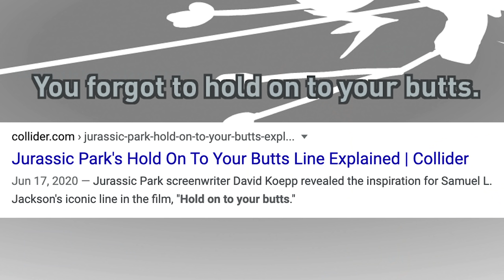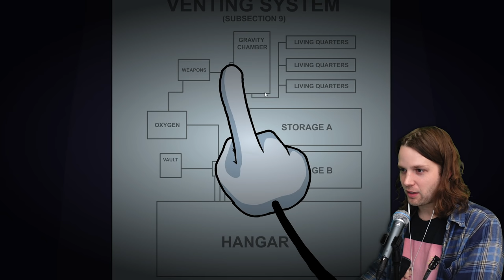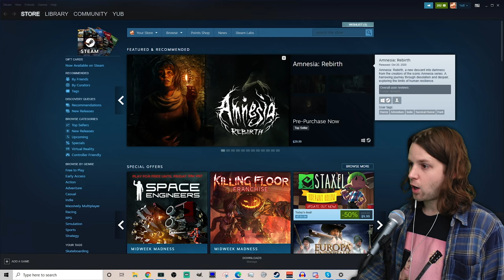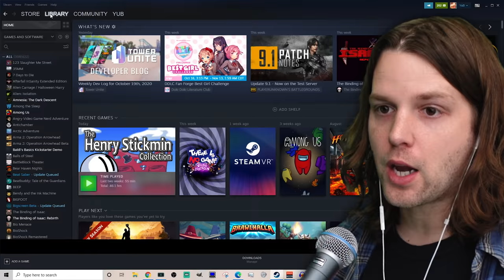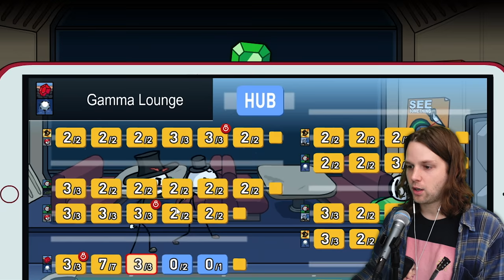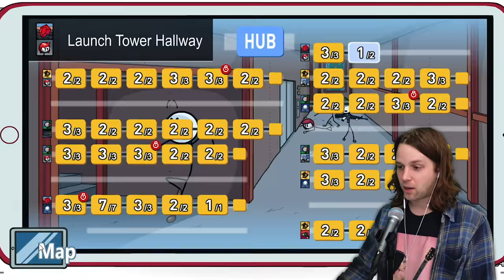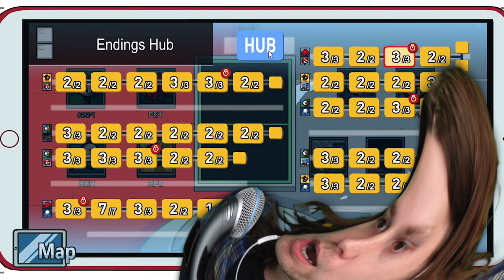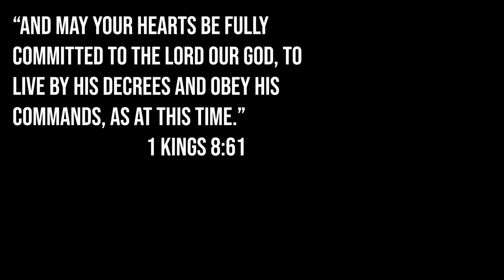henry has a bad time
The Henry Stickmin Collection is a choose-your-own-path adventure where failing is more fun than succeeding! This is Part 7.

Snapchat! YuBplays